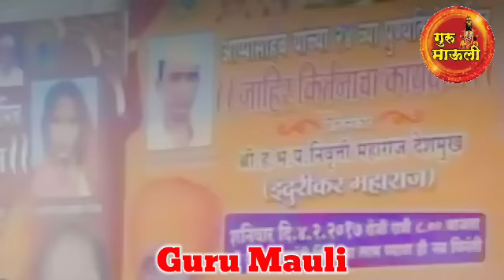आत्ता आम्ही कुठ जायचं | इंदोरीकर महाराज कॉमेडी कीर्तन I Indorikar Maharaj comedy Kirtan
ह.भ.प. श्री. निवृत्ती देशमुख महाराज इंदुरीकर,

निवृत्ती महाराज इंदोरीकर हे महाराष्ट्रातील लोकप्रिय किर्तनकार आहेत,
यांचे किर्तन हे कडू पण सत्य आहेत,
आपल्या विनोदी शैलीतून प्रबोधनाचे काम ते करतात, या चॅनेलवरील किर्तन संपूर्ण ऐका.
महाराजांनी त्यांच्या तुफान कॉमेडी किर्तनातून सर्व किर्तन ऐकणाऱ्या श्रोत्यांच मनोरंजन केले. सर्व श्रोते अगदी मंत्रमुग्ध होऊन कीर्तनाचा स्वाद घेतात
जर कीर्तन आवडले तर लाईक करा तुमच्या सर्व मित्रांना शेअर करा.
आणि आपल्या गुरु माउली या युट्युब चॅनेलला सबस्क्राईब करा धन्यवाद.